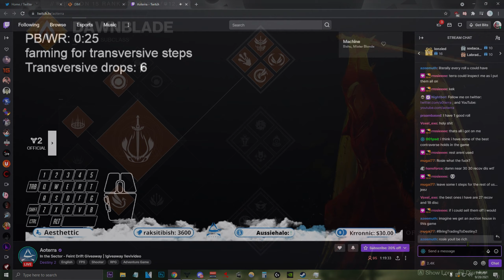Chamber of Starlight - 0:27 Warlock Platinum Speedrun - Season of the Lost [Destiny 2]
LOADOUT AT THE END *

Chamber of Starlight - 0:27 Warlock Platinum Speedrun

scuffed run shame i couldnt improve before calling it a day.